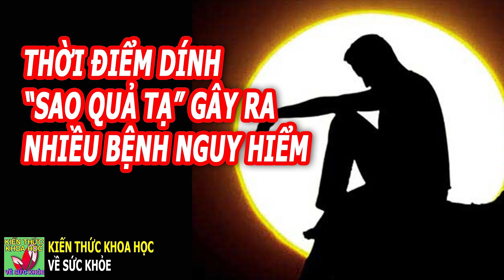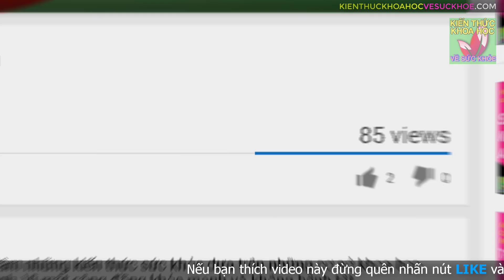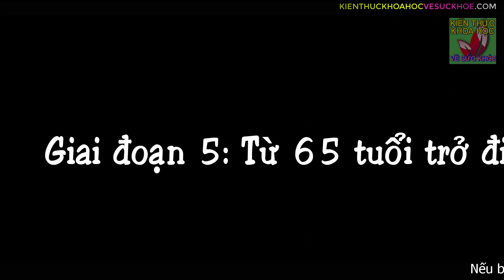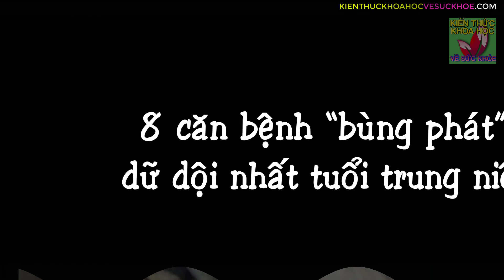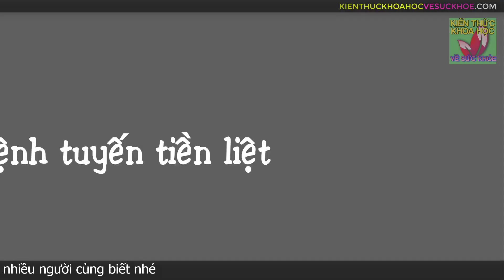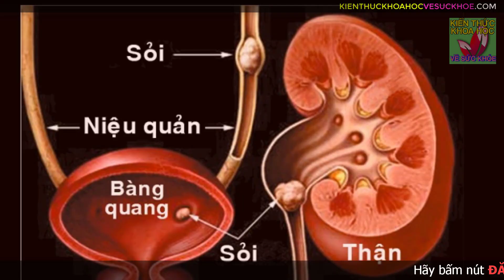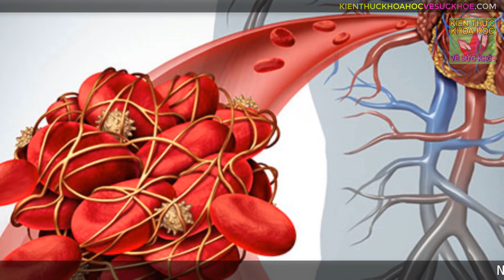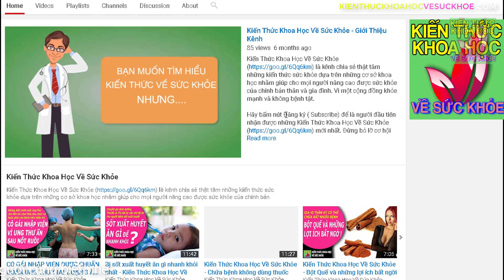10 NĂM PHÁT SINH NHIỀU BỆNH TẬT NHẤT BẠN ĐÃ BIẾT ĐỂ PHÒNG TRÁNH HAY CHƯA?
Kiến Thức Khoa Học Về Sức Khỏe - 10 NĂM PHÁT SINH NHIỀU BỆNH TẬT NHẤT BẠN ĐÃ BIẾT ĐỂ PHÒNG TRÁNH HAY CHƯA? Con người ta khi khỏe mạnh thường không bao giờ có suy nghĩ phải chăm sóc sức khỏe một cách cẩn thận, bởi khi đó cơ thể vẫn còn khỏe, chưa “làm phiền” hay cản trở bạn trong bất kỳ một hoạt động nào. Và bạn cũng ít khi bắt cơ thể phải thử thách, rèn luyện. Nhưng khi bước vào tuổi trung niên, tránh nhiệm với công việc và gia đình ngày càng nặng nề hơn khiến cho sức khỏe bắt đầu giảm sút, thậm chí nó “trở chứng” một cách rõ ràng. Con người có những giai đoạn tuổi vô cùng quan trọng quyết định đến cái gốc của sức khỏe. Nếu biết được những kiến thức đơn giản này, bạn sẽ có những giải pháp phòng ngừa và chăm sóc sức khỏe đúng cách.
- 8 căn bệnh “bùng phát” dữ dội nhất tuổi trung niên:
1. Bệnh tiểu đường
2. Bệnh tuyến tiền liệt
3. Bệnh mất ngủ
4. Bệnh sỏi đường tiết niệu
5. Bệnh viêm dạ dày
6. Chức năng tạo máu bị thoái hóa
7. Bệnh huyết khối
8. Bệnh tim

- CHUYÊN GIA NHẤN MẠNH 5 THÓI QUEN ĂN UỐNG SAI CÁCH MÀ NHIỀU NGƯỜI MẮC PHẢI
- 7 BÀI TẬP TRƯỚC KHI NGỦ ĐƯỢC MỆNH DANH LÀ THUỐC TRƯỜNG THỌ KHÔNG PHẢI AI CŨNG BIẾT
- MẸO TRỊ VIÊM KHỚP DẠNG THẤP CỰC HIỆU QUẢ CHỈ VỚI 6 BÀI TẬP ĐƠN GIẢN
- TRẺ LÂU VÔ BỆNH CẢ ĐỜI KHÔNG LO LÃO HÓA NHỜ BIẾT BÍ QUYẾT NÀY
/LP6E5nR2fQ4
- MẤT NGỦ NẶNG CỠ NÀO CŨNG KHỎI CHỈ VỚI 12 TƯ THẾ YOGA CỰC DỄ LÀM NGAY TRÊN GIƯỜNG